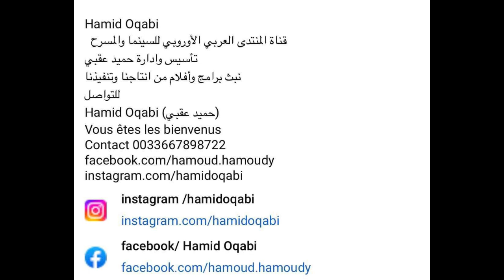فيلم أمتار مكعبة من الحب / للمخرج الإيراني جمشيد محمودي ـ ريفيو: حميد عقبي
Hamid Oqabi